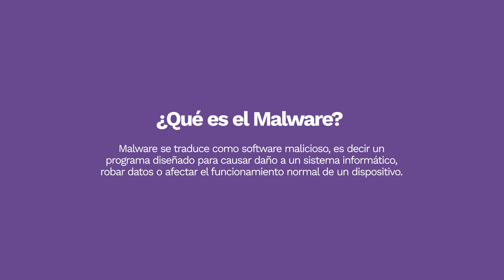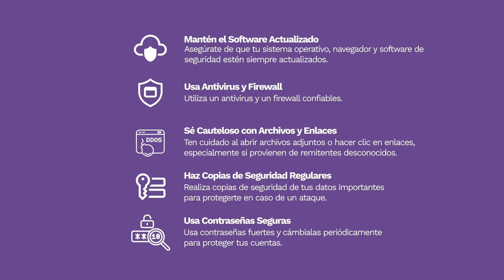Protección Contra Malware | Aprendiendo con el BNB